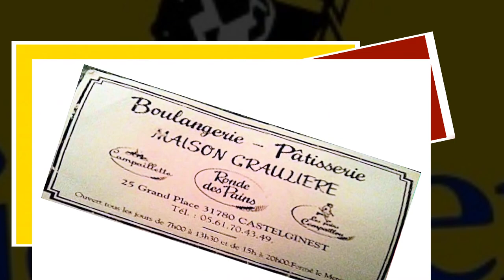arget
sortie sur l'arget